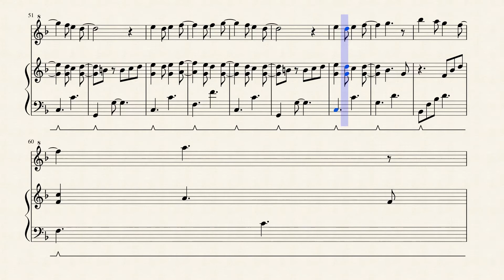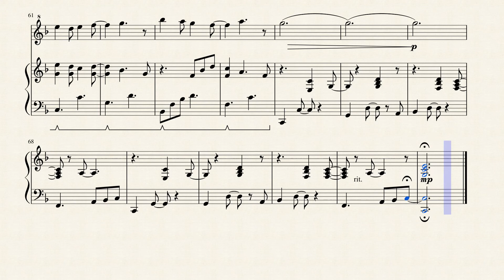#13 - Andy Parker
Here's an older idea that I wanted to get down on 'paper' as it were. It hasn't got a good name, so it's still listed as #13 from an earlier list of my songs. Enjoy!